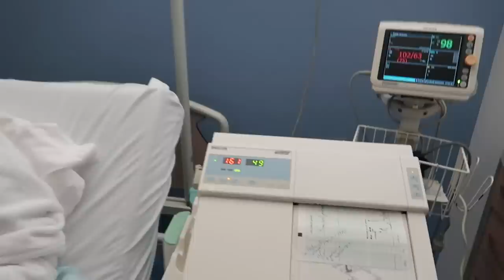MEU PARTO NORMAL POR CESARIANA NA FRANÇA: LIAN NASCEU | RÊ ANDRADE